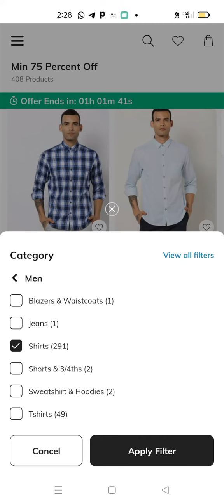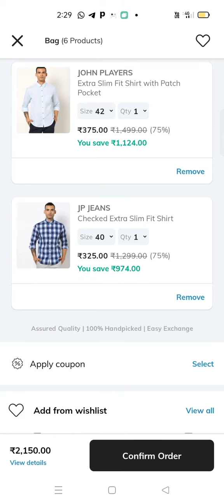Men's Shirts 🔥75% OFF 🔥 DON'T MISS in TELUGU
Men's Shirts 🔥75% OFF 🔥 DON'T MISS

Your Friend mounika invited you to join Ajio. Use the invite code MOU47ZRPI to sign up and earn ₹100 AJIO Points